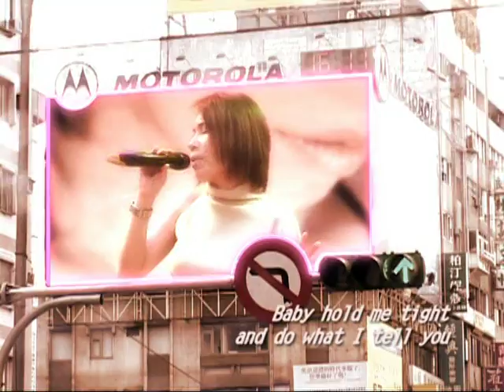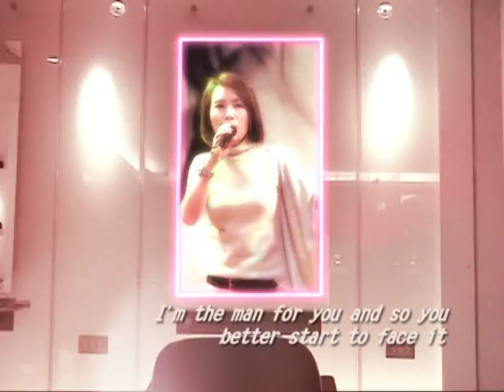黃小琥-我要你的愛 WO YAO YI DE AI (Official Music Video)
作詞：姚敏
作曲：姚敏

我　我要　我要你　我要你的　我要你的愛　你為什麼不走過來
　我　我要　我要你　我要你的　我要你的愛　你為什麼不說出來

Listen to your mama and you never will regret it
and if anybody wonders you can tell them that I said it the
only thing I know is that I never can forget you
I've been longing for you baby ever since the day
I met you I got you where I want you and I'm never gonna let you
get away from me hear what I tell you
  and so you better start to face it
　If you ever loose my love you know you never can replace it
I think it's time for you to start to give me some loving carrying
　a touch for you that's hotter than an oven It's time for you and me
　to do a little tender loving baby hold me tight
　and do what I tell you tight and do what I tell you

我愛你　我愛你

我　我要　我要你　我要你說　只要說聲愛
你為什麼不　為什麼不　為什麼不肯說愛